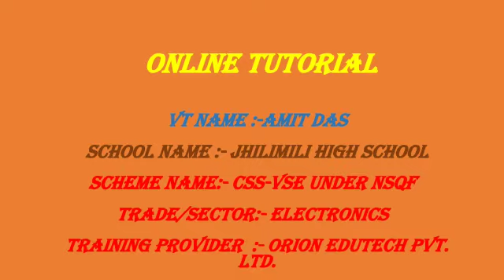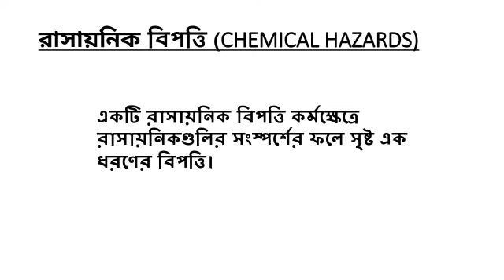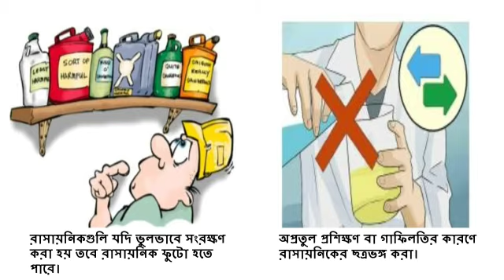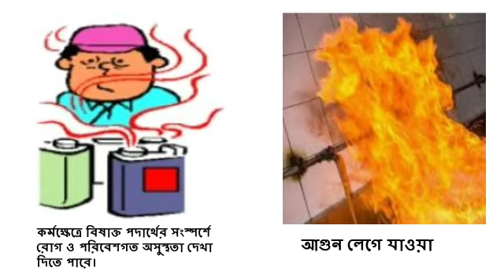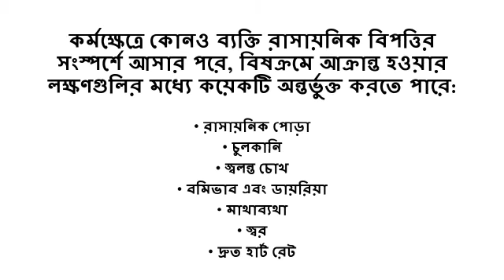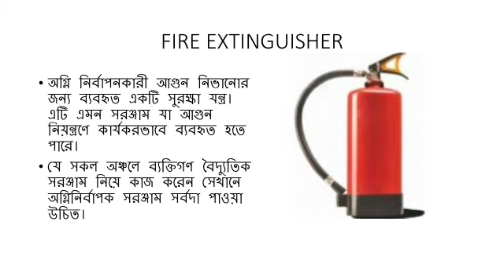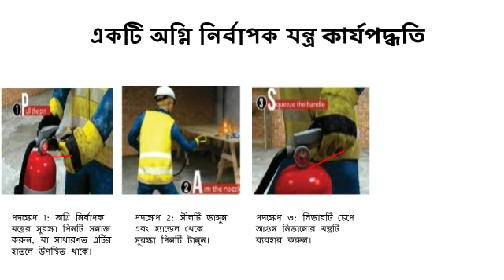84. CHEMICAL HAZARDS & FIRE EXTINGUISHER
Class - X
TOPIC – CHAPTER -5- WORKPLACE HEALTH AND SAFETY MEASURES
Point Cover
• CHEMICAL HAZARDS
• FIRE EXTINGUISHER